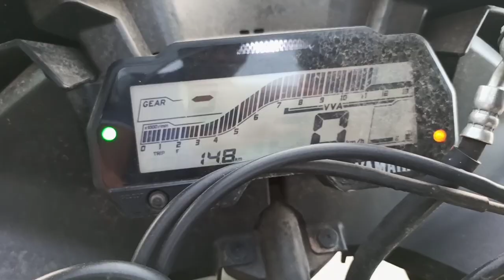R15 V3 BS6 Full detailed Review | Riding Review | தமிழில்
The Yamaha YZF-R15 is a single cylinder sport bike made by Yamaha Motor Company since 2008.[1] In September 2011, the second iteration, called v2.0, was released in India,[2] and in April 2014 it was released in Indonesia.[3] In January 2017, the third iteration of the bike, called v3.0, was launched in Indonesia.[4]

NOTE: PRICE MAY VARY DEPEND UPON SHOWROOM

R15V3 BS6 PRICE: 1,72,000 TO 1,74,000